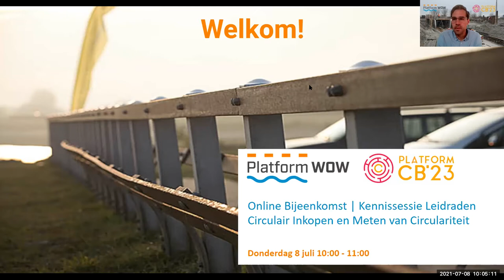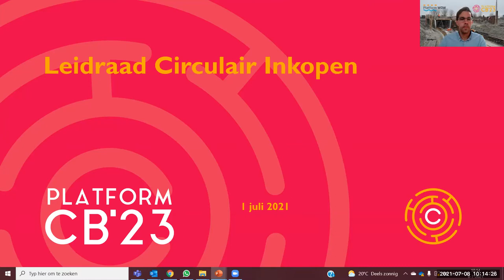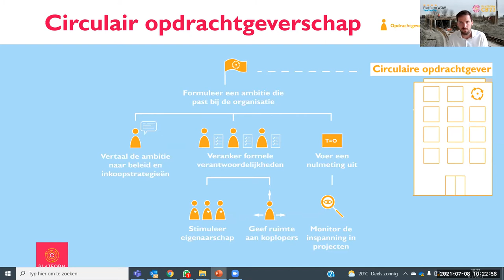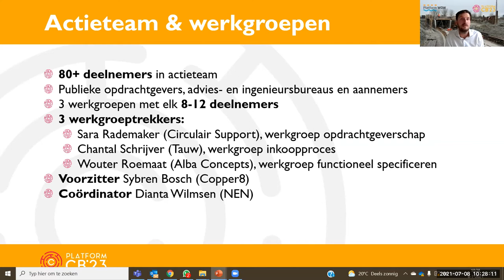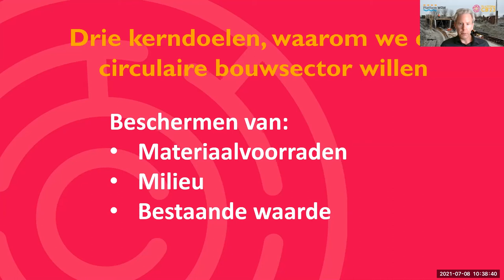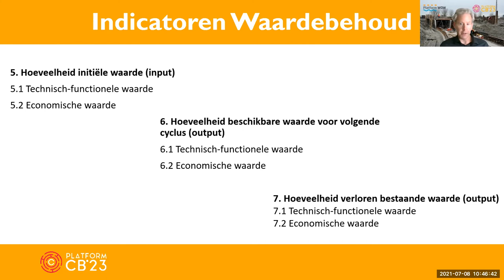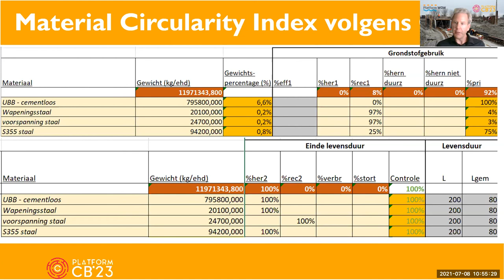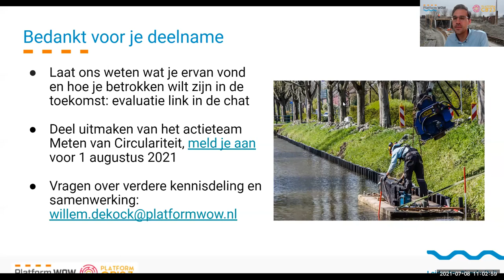Kennissessie: Leidraden Circulair Inkopen en Meten van Circulariteit | 08-07-2021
Meer weten over  Leidraden Circulair Inkopen en Meten van Circulariteit? De doelstellingen als het gaat om circulariteit zijn ons allen bekend. Bijvoorbeeld dat de bouw in 2050 volledig circulair werkt. Hoe kun jij hier in je werk aan bijdragen?

Platform Circulair Bouwen 2023 ontwikkelde deze gezamenlijke uitgangspunten en handelingswijzen om circulair inkopen en meten inzichtelijker en eenvoudiger te maken. En om samen de transitie naar een circulaire bouweconomie werkelijk te maken.

In deze kennissessie gaan we in op wat er in de leidraden staat. Hoe jij deze kunt toepassen en vooral: wat je daarvoor nodig hebt. En hoe je je collega’s hierin meeneemt.

Meer weten? Neem contact op met PlatformWOW